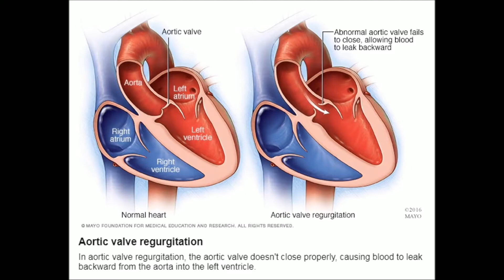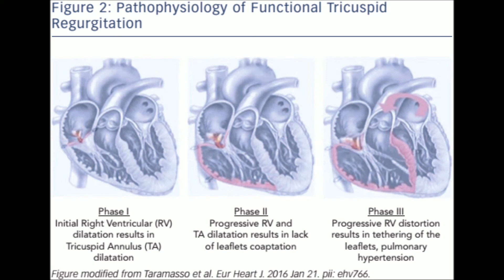Mitral Regurgitation, Aortic regurgitation, Tricuspid Regurgitation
Mitral insufficiency (MI), mitral regurgitation or mitral incompetence is a disorder of the pumps in which the mitral valve does not close properly when the heart pumps out blood. It is the abnormal leaking of blood backwards from the left ventricle, through the mitral valve, into the left atrium, when the left ventricle contracts, i.e. there is regurgitation of blood back into the left atrium.MI is the most common form of valvular heart disease.

Aortic insufficiency (AI), also known as aortic regurgitation (AR), is the leaking of the aortic valve of the heart that causes blood to flow in the reverse direction during ventricular diastole, from the aorta into the left ventricle. As a consequence, the cardiac muscle is forced to work harder than normal

tricuspid valve regurgitation lasts, it can lead to: Heart failure. In severe tricuspid valve regurgitation, pressure can rise in your right ventricle due to blood flowing backward into the right atrium and less blood flowing forward through the right ventricle and into the lungs